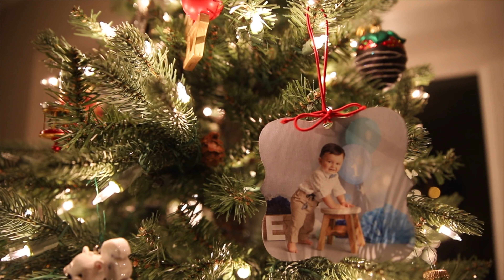Kid Writes Letter to Santa & Gets Response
Bobby writes a letter to Santa and receives a response the next day! Santa even got him a surprise gift! Feliz Navidad!